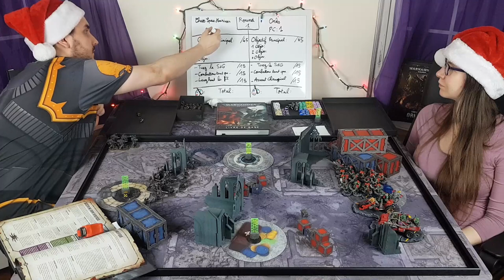Rapport didactique 20 : Chaos Space Marines vs Orks (V9)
Un des conseillers personnels d'Abaddon mène son armée dans un conquête implacable des planètes impériales proches de l'Oeil de la Terreur. Mais la Black Legion n'est pas la seule à convoiter ce secteur, puisqu'un clan Ork Evil Sunz se trouve également sur place, bien décidé à en découdre. Alors que les forces de l'Imperium ont depuis longtemps été réduites en cendre, les deux armées se font face pour déterminer qui aura la victoire finale.

Georges : Chaos Space Marines -  Black Legion - 500pts
Amélie : Orks - Evil Sunz - 525pts

Arbitre de la partie : aucun
Prises de vue : Amélie
Plateaux tournants : Georges
Montage vidéo : Georges
Incrustation fond vert : Amélie

Format : Jeu égal - Guerre éternelle - Patrouille
Scénario : Attaque incisive (livre de règle V9 p286)

Listes d'armées :

CHAOS SPACE MARINES :  (500/500pts)
- sous faction : Black Legion
- détachement Patrouille

QG
Sorcerer - 93pts
- seigneur de guerre, trait : chef de guerre digne de confiance
- relique : fléau des anges
- marque de Slaneesh
- épée de force
- combi-bolter
- grenades frag
- grenades krak
- discipline dark hereticus : prescience, temps altéré

TROUPES
Chaos cultists (12) - 77pts
- 11 fusils d'assaut
- 1 mitrailleuse

SOUTIEN
Havocs (5) - 185pts
- grenades frag
- grenades krak
- 4 canons rotatifs reaper
- aspiring champion : combi plasma, fusil à plasma

Havocs (5) - 145pts
- grenades frag
- grenades krak
- 4 canons canons laser
- aspiring champion : épée tronçonneuse

ORKS : (525/525pts)
- sous faction : Clan Evil Sunz
- détachement Patrouille

QG
Deffkilla wartrike - 125pts
- seigneur de guerre, trait : raizon du plus fort
- bidule kibrill' : trike de lux' de skargrim
- jet kitu
- pince kattrap'
- 3 fuzis doub'kiboum

TROUPES
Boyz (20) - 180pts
- kalibr's
- kikoup's
- frag a manche
- 1 gros fling'
- 1 bobme kass'tanks
- boss nob : 2 diskeuz'

ATTAQUE RAPIDE
Rukkatrukk squigbuggies - 110pts
- stratagème d'avant bataille : kustomization (nitroglycesquigs)
- lance-squigs lourd
- lance-squigs
- fuzi
- lames de scie
- squigs à manche

Shokkjump dragstas - 110pts
- fuzi shook kustom
- lance-rokettes
- lames de scie

00:00:00 Présentation Chaos S.M.
00:01:26 Présentation Orks
00:02:57 Avant bataille
00:05:47 Mise en place
00:35:40 Tour 1 Chaos S.M.
01:00:53 Tour 1 Orks
01:38:20 Tour 2 Chaos S.M.
01:52:45 Tour 2 Orks
02:07:18 Tour 3 Chaos S.M.
02:13:08 Tour 3 Orks
02:17:46 Après bataille